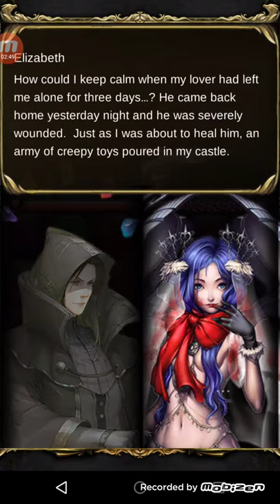[Tower of Saviors] Chains of Stars 星星枷鎖 (Diablo Team)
Watch me clear story stages despite spinning terribly!

[SL] Steph - ID 30112445 on TOS English Server

PR DIablo + PR Clara, PR Matroyshka, PR Hamel, PR Morris + PR Yidhra

1-5) Just spin through